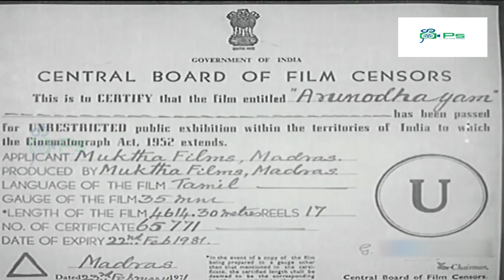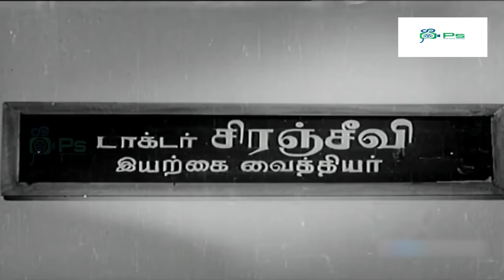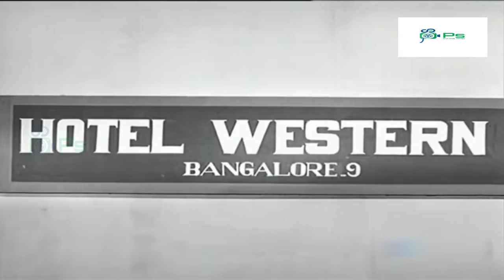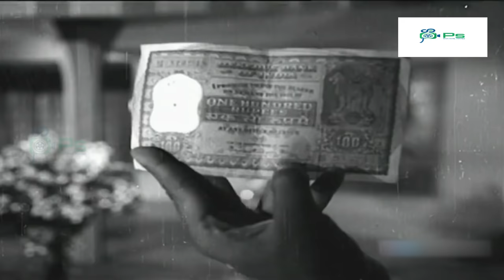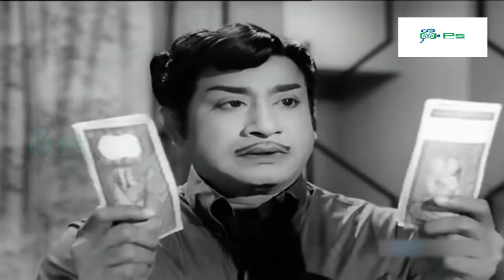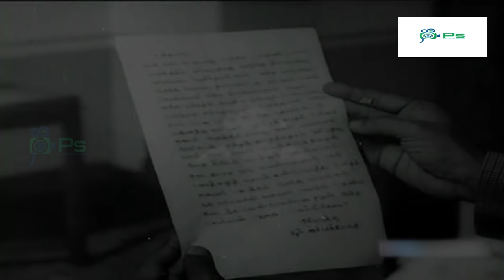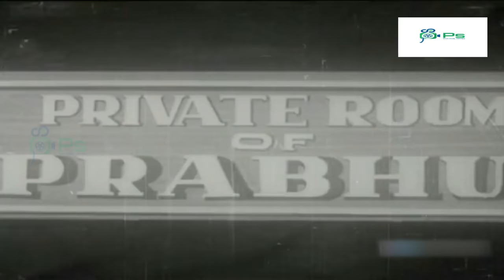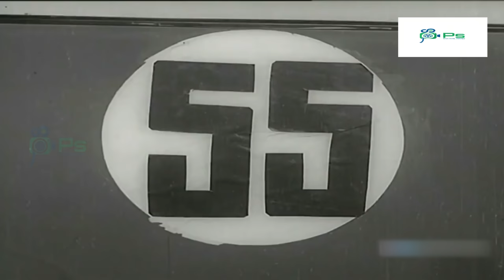அருணோதயம் சூப்பர்ஹிட் காமெடி திரைப்படம் | Arunodhayam Comedy Movie 1080p | SivajiGanesan,Sarojadevi.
Arunodhayam (transl. Sunrise) is a 1971 Indian Tamil-language film, directed by Muktha Srinivasan and produced by V. Ramasamy. The film stars Sivaji Ganesan, B. Sarojadevi, R. Muthuraman and Lakshmi. The film had musical score by K. V. Mahadevan.